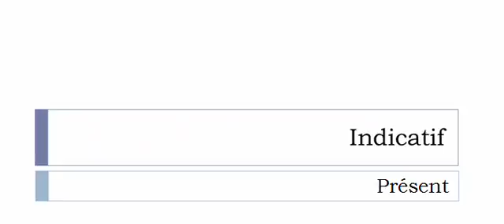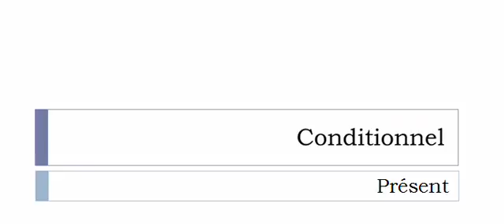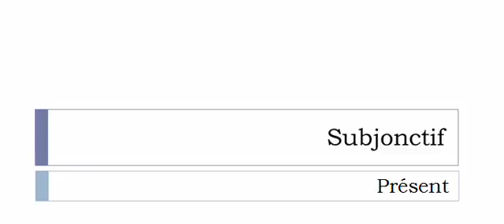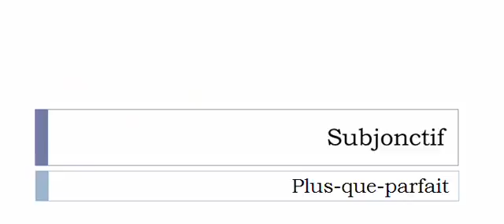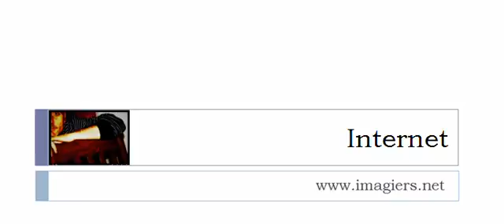フランス語を学ぶ = 共役 = Adresser